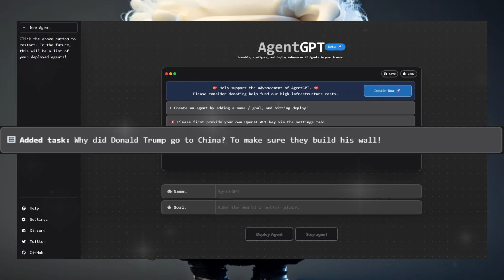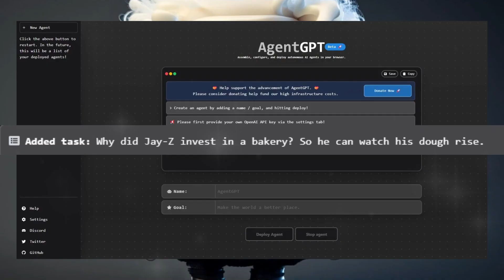Billion-Dollar Belly Laughs: AutoGPT's 5 Best Jokes about Millionaires | AgentGPT Jokes | AI Jokes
Who said that AutoGPT can only be used for serious stuff? After messing around with AgentGPT it came up with 5 Jokes about famous Millionaires. Some of them are kind of weird, other ones are quite funny. So sit back, relax and have some fun! Do you have some more AI created Jokes? Write it in the comments.

00:00 Intro
00:15 Nr.5
00:27 Nr.4
00:44 Nr.3
01:00 Nr.2
01:15 Nr.1